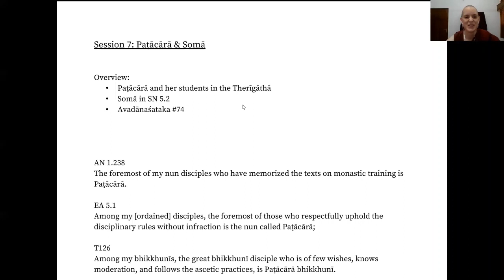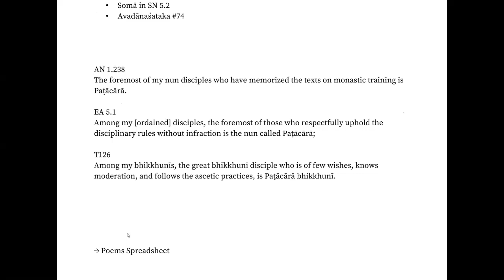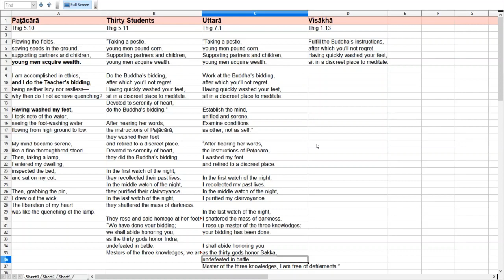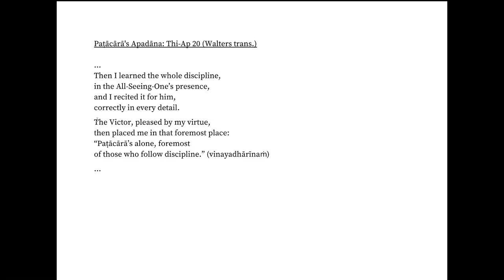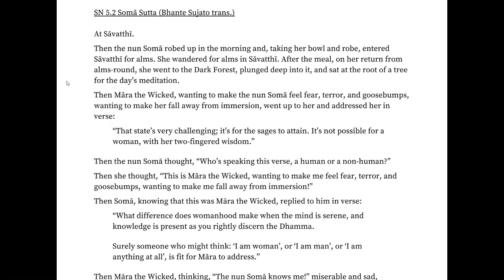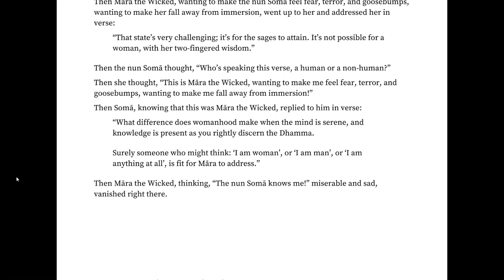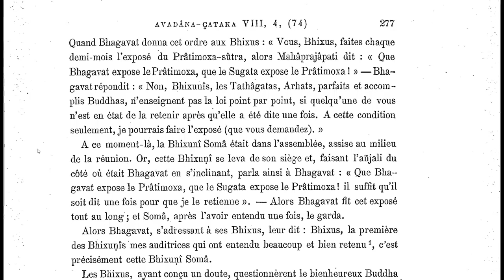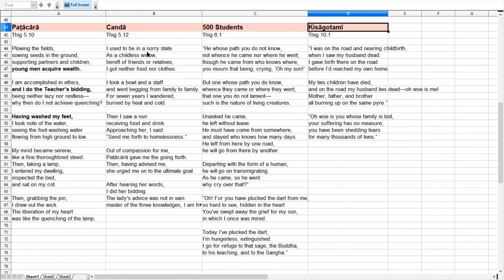The Foremost Theris Of Old - S7: Paṭācārā & Somā, with Ayya Vimalanyani